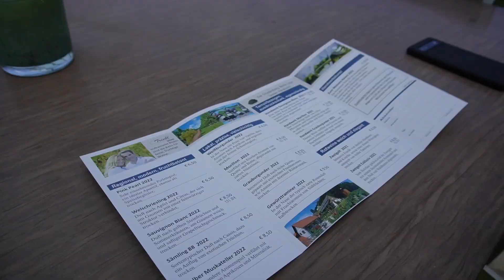Weingut Triebl - Im Herzen des Weines | Südsteiermark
Begleitet uns auf unserem Besuch im Weingut Triebl, wo wir die Faszination des Weinbaus in der malerischen Steiermark erleben! Hier im Weingut Triebl öffnet sich uns eine Welt voller Geschmack, Tradition und Leidenschaft.

Wir tauchen ein in die jahrhundertealte Kunst des Weinanbaus und bekommen einen Einblick in die Arbeit und Hingabe, die notwendig sind, um einen erstklassigen Wein zu produzieren. Im Weinkeller erleben wir, wie der Wein reift und entwickelt sich, und bei der Verkostung entdecken wir die vielfältigen Aromen und Nuancen, die die Triebl-Weine so einzigartig machen.

Ob Weinkenner oder Neulinge, dieser Ausflug in das Herz der steirischen Weinregion ist ein Erlebnis, das wir alle genießen können. Schließt euch uns auf diesem kulinarischen Abenteuer an und teilt mit uns die Freude an den edlen Tropfen des Weinguts Triebl.

Bis zum nächsten Mal, bleibt neugierig und genießt das Leben!